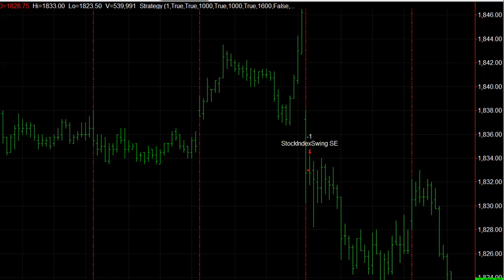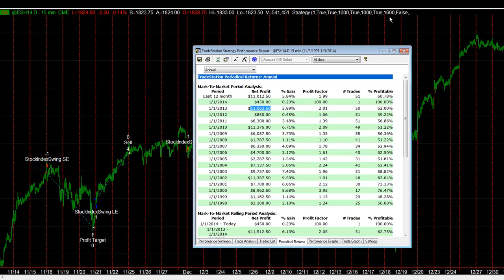Shorting the E-mini S&P with our Swing Trade Strategy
The Stock Index Swing Strategy called a good short trade on the first trading day of the year.

Futures and forex trading contains substantial risk and is not for every investor. An investor could potentially lose all or more than the initial investment. Risk capital is money than can be lost without jeopardizing ones' financial security or life style. Only risk capital should bused for trading and only those with sufficient risk capital should consider trading. Past performance is not necessarily indicative of future results.